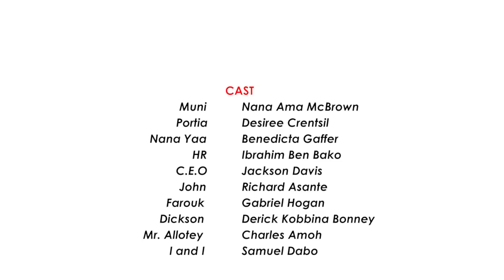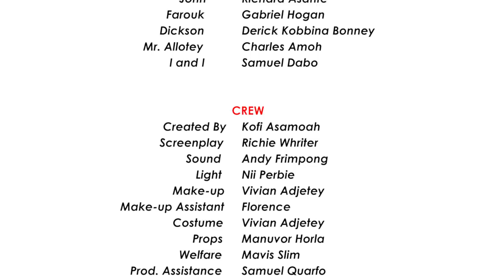POLICE OFFICER KALYBOS in NOKO FIO SO1 EP 1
Checkout Kalybos in this Investigative Comedy Drama Series. Enjoy!